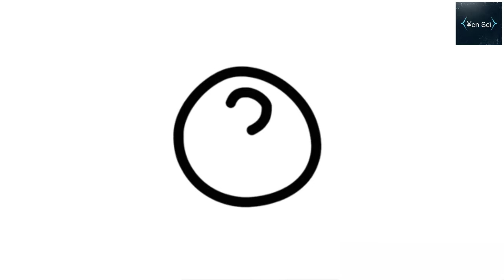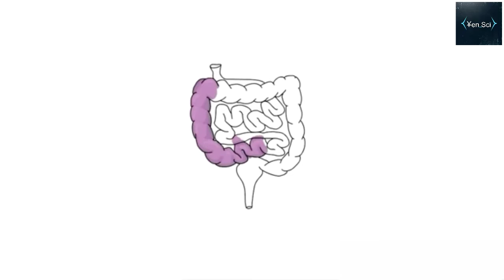नवरात्रि में व्रत क्यों रखा जाता है रहस्य जानकर हैरान हो जाएंगे आप